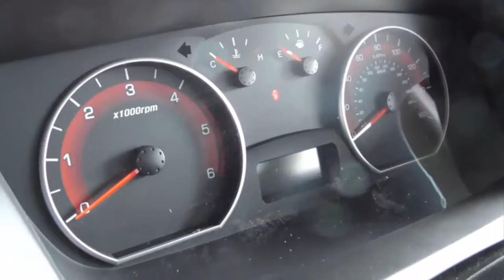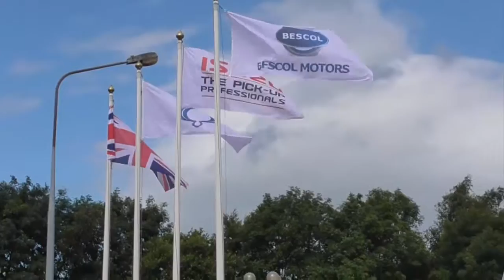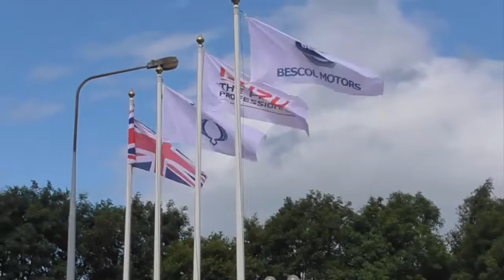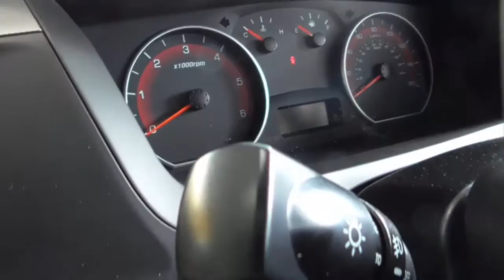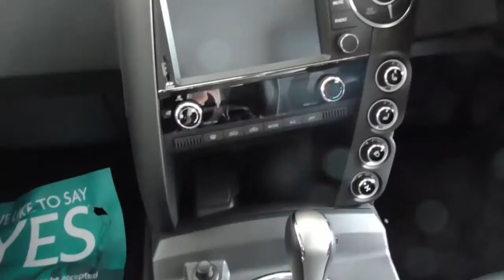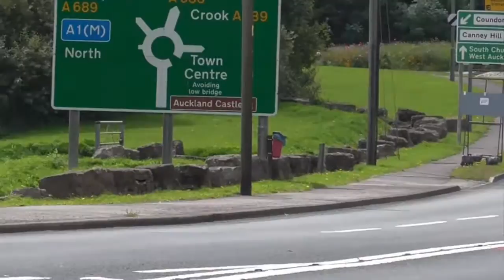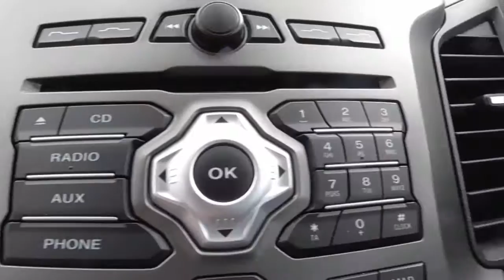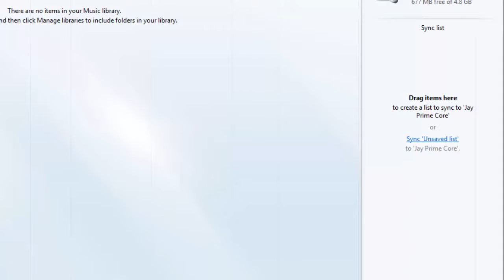Isuzu The Pick-Up Professionals | Full Videography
Ssangyong dealer for the County Durham area and specialist in superb used cars deals.

Delves Lane
Consett

By Michael T Chapman
Bescol Motors Durham Isuzu Grand Opening. The Pick-Up Professionals